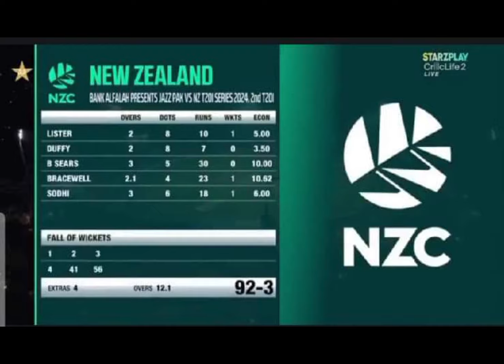pakvnz full highlights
M Amir first international wicket after 4 years 🥰😘🤗

Fastest batters to 3000 T20I runs (innings):

79 – MuhammadRizwan 🇵🇰
81 – BabarAzam 🇵🇰
81 – viratkohli 🇮🇳
98 – AaronFinch 🇦🇺
101 – MartinGuptill 🇳🇿

After long time king amir top class Bolling 👍🔝🔥🔥🔥 Amir AMIRKING pleasviralmyreal PSL9Updates cricketshortsvideo viralreels unfreezmypage viralvideoシ dontunderreview unfrezzmyaccount foryoupageシ BabarAzamFans viwes100k @everyone @follwers

Pakistan 🇵🇰 won by 7 Wickets 💚
Brilliant bowling from bowling attack 👏
Good batting by Rizwan and Irfan Niazi 💫